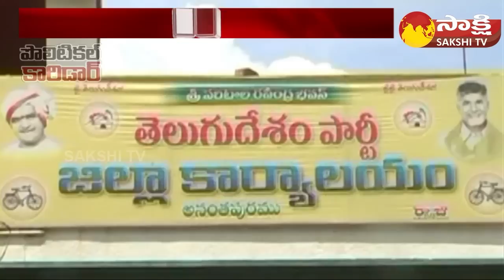Political Corridor: JC Prabhakar Reddy Target To Polices | Tadipatri | Sakshi TV